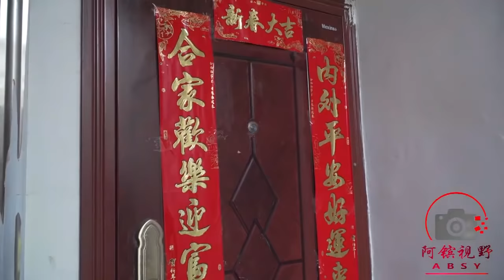妻子感覺丈夫有點反常，一路跟踪到他老家，發現他還有個傻妹妹【阿鑌視野】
哥哥為了打工賺錢給妹妹治病，把妹妹託付給表弟，自己一走就是8年，8年後妻子總覺得他不對勁，一路跟去老家，才得知他還有個傻妹妹。